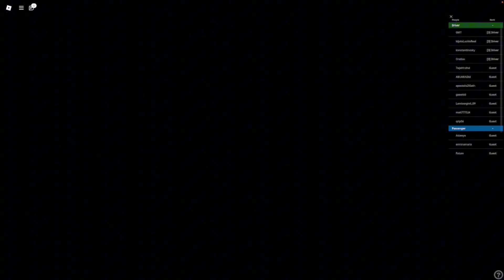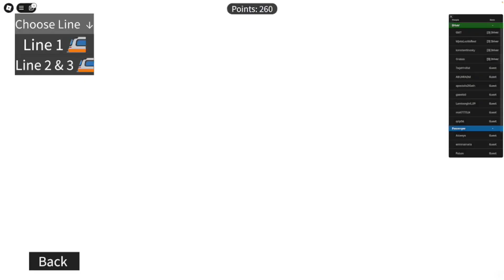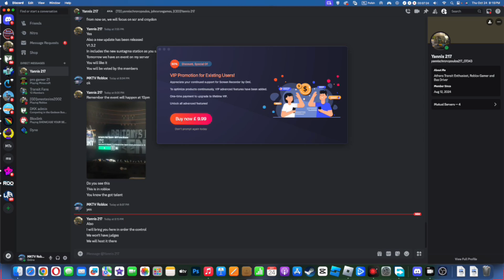I played Metro Transport, Is it a Good Roblox Game?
Today, we are playing Metro Transport to see if its good or not.
Credits to @yannischronopoulos217 for telling and showing me this game.